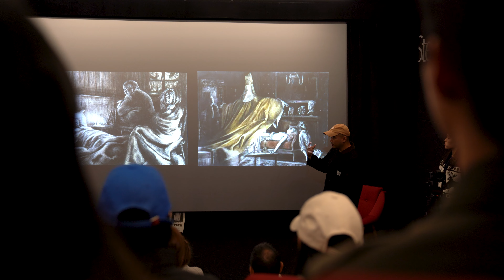2023 International Education Week at U Asia Campus I U Asia Campus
The University of Utah Asia Campus hosted International Education Week 2023!